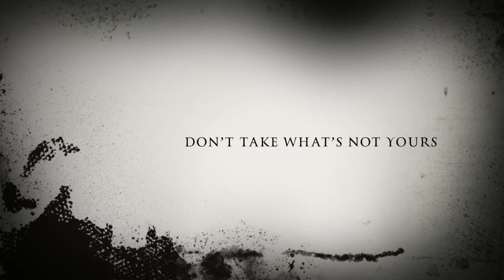The Pendant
This video is about The Pendant
A Drama group creating their own end of year trailer